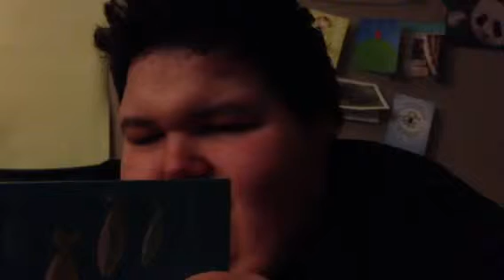Gman - Donna H